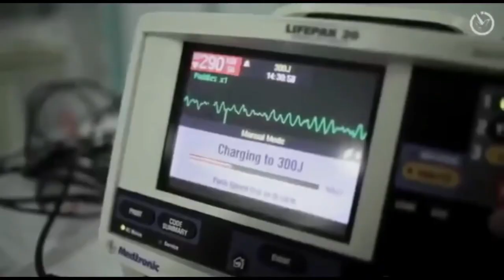L'enfer existe t il? Regardez et tirez vos conclusions - Témoignage impressionnant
Eglise Universelle - Montréal, QC